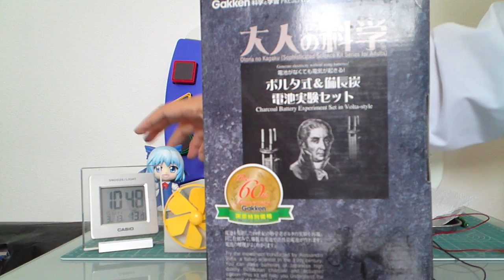備長炭電池の作り方 Way of making a good charcoal battery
日本の「株式会社学習研究社」、通称「学研」の「大人の科学」の「ボルタ電池＆備長炭電池実験セット」です。ネットオークションにて入手、価格は3,045円（5%税込）。
この実験セットには「ボルタ電池」「備長炭電池」「活性炭電池」の3つの電池作り方と材料が用意されています。今回は「備長炭電池の作り方」を実験します。
材料、備長炭、ペーパータオル、アルミホイル、食塩、水、
原理は「「ボルタ電池」と同じで「アルミニユウムAl（－極）」が「ペーパータオル（電解液＝食塩水NaCl）」に「Al＋イオン」として溶け出し、「電子e」が取り残されて回路を繋ぐと「備長炭C（＋極）」へ「電子e」が移動します。その時に回路に「電球」等を入れて「仕事」をさせます。